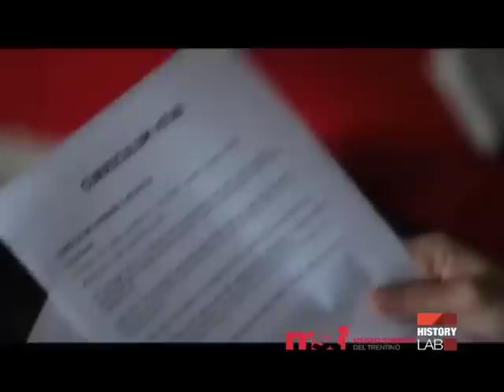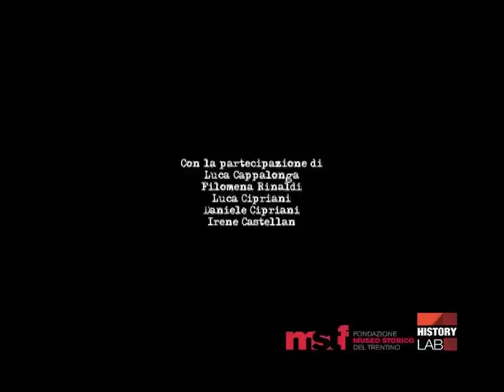History Lab 3x3 2013 - Ad occhi aperti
HISTORY LAB 3x3 2013
AD OCCHI APERTI

Un video di Luca Cipriani, Leandro Sabin Paz, Maddalena Franzoi.
History Lab 3x3 è un concorso che propone di preparare un video di 3 minuti in 3 giorni.
"Storie di lavoro" il tema dell'edizione 2013.